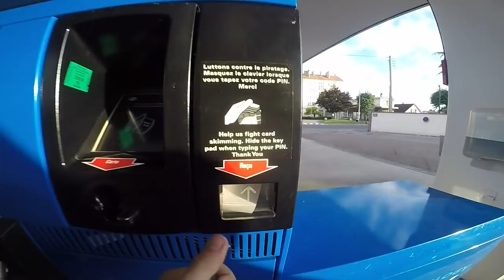VÉLO / DÉLIRES / MADAME FOUFOU ?! Session au top à Rosoy 😅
Une vidéo basé sur le FUN et du GAZZZ au spot de rosoy avec les copains :P Ainsi qu'un petit passage chez moi :P
Bon visionnage !!!
AH OUI j'ai survolé le Step Up à la fin xD

PARTENAIRE Vélo :

- Sport 2000 Vaux Sur Mer
- Probikeshop
- Scott Bike
- ONIZ
- Band Of Riders
- Racer
- CG06 MX Racing Part
- EtheN
- Titane Bike
- Motorcycle Song
- Slicy
- Band Of Riders
- RMB
- Yann Design

MA PAGE FACEBOOK MON INSTAGRAM : RIDEFOUFOU

REMERCIEMENTS

- Mon pote Léo
- Decathlon pour m'avoir preter le Camion
- Madame pour les photos que je mes sur les reseaux :D

INTRO fait par Les Déchainés

Mon DH : Scott Gambler 720 Upgrader
- Bike Check :
- Amortisseur : Fox Float x2 Kashima 2018
Fourche : Fox 40 Elite Performance 2017
Potence : Syncros DH 45mm
Cintre : Race Face Atlas, 800mm / 20° Rise
Selle : Race Face Atlas X-Beam
Tige de selle : Race Face Atlas X-Beam
Freins : Hope Tech3 V4 Argent edition
Durite : Aviation
Disque : Hope Flottant noir 203mm, edition 2017
Moyeux : Hope Pro 4 DH
Jantes : Hope Tech DH 27.5"
Cassette : Sram 7v
Pneus : Schwalbe Magic Mary 26X2.35 av / 26x2.35 ar
Guide Chaine : 77Design by Bicy trade
Chaine : Sram GX 7v
Dérailleur AR. : Sram GX, chape Courte
Commandes : Sram GX 7v
Pédalier : Truvativ Descendant 2017
JDD : Syncros
Grip : Hope
Pédale : Specialized Boomslang
Visseries : KCNC

ÉQUIPEMENT CORPOREL
- CASQUE : Oneal Fury Evo Afterburner
- MASQUE : ETHEN
- MAILLOT : Band Of Riders special RMB Ridefoufou
- PANTALON : FOX Demo 2017
- GENOUILLERE : Racer D30
- SHORT : FOXDemo 2017
- CHAUSSURE : Five Ten Freeride
- GANT : Racer
 - DORSALE : Racer

Mon matériel informatique :
- CAMERA : GOPRO hero edition 2014 - Gopro Hero 4 Black
- LOGICIEL DE MONTAGE : GoPro Studio - Sony Vegas pro 13
- ORDINATEUR : HP - Omen 15-AX246NF
- Processeur Intel Core i5-7300HQ (2,5 GHz / 3,5 GHz Turbo)
- Carte Graphique : NVIDIA GeForce GTX 1050 2 Go

Sportivement RideFoufou